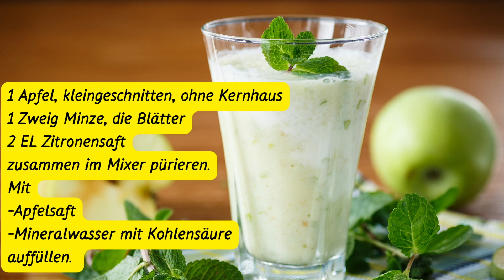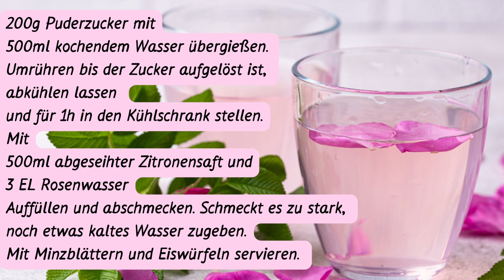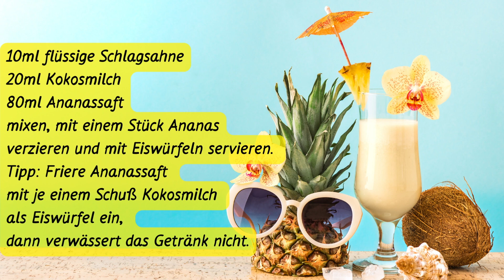Drinks und Cocktails ohne Alkohol | Alkoholfrei anstoßen und genießen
Bei diesen Drinks und Cocktails dürfen alle sorgenfrei zugreifen und auch gerne ein Glas mehr trinken. Alkoholfreie köstliche Mischungen, die fruchtig oder sahnig jeden Geschmack treffen.

0:04 Apfel Margarita
0:32 Apfel Minz Limo
1:12 Ananas Frucht Cocktail
1:42 Swimmingpool alkoholfrei
2:16 Rosenwasser Limonade
2:50 Saure Kirsche
3:25 Virgin Colada